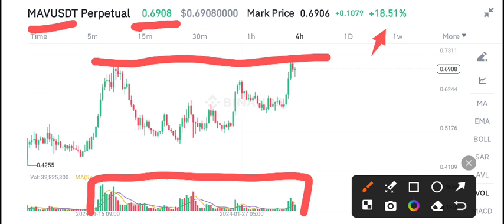Maverick MAV Price Prediction! MAV Coin Latest News Today